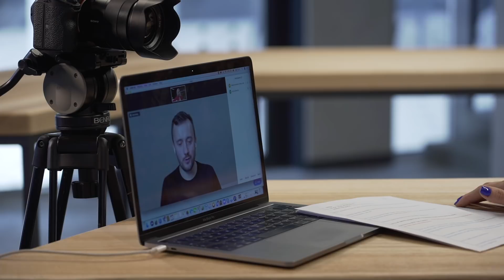#12 ARTŪRS MEDNIS - krīze vai iespēja, par pēdējā laika labāko PR gājienu, par nākotnes profesijām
ARTŪRS MEDNIS - krīze vai iespēja, par pēdējā laika labāko PR gājienu, par nākotnes profesijām
1:34 - jaunās māmiņs kā labākie darbinieki
2:47 - kādu online sazvanīšanās platformu iesaka Artūrs
6:13 - labākais gadžets Artūra mājās
8:29 - vai pasaule vairs nebūs kā iepriekš?
13:31 - par ko sapņo naktīs un kas būtu, ja nebūtu…?
15:40 - krīze vēl nav sākusies
20:35 - “…ejam visi ārā, grillējam gaļu!”
21:53 - labākais priekšnieks ‘ever’?
23:08 - par superspēju
23:50 - kur tagad labāk ieguldīties reklāmas nolūkos?
26:29 - labs PR gājiens un sociālā atbildība
28:34 - ticēt liktenim vai tomēr viss ir mūsu pašu rokās?
29:09 - YouTube video ‘How To’
30:29 - trakākais un drosmīgākais Latvijā?
34:19 - pats iespaidīgākais PR stunt ever (pasaules mērogā)
36:30 - detektīvs vai fantastika?
38:08 - COVID-19 kā PR gājiens?
40:00 - kādēļ Latvijā nav sava Stīva Džobsa vai Īlona Maska?
43:15 - Artūra Nr 1 DJ pasaulē
44:38 - vai mileniāļi izkonkurēs iepriekšējo paaudzi?
49:55 - kādas būs nākotnē profesijas?
51:24 - Maija Rozīte-Krištopane atbild uz Artūra svarīgāko jautājumu!

Grāmata - "Atbilde ir: pied**zt! F**K it is the answer" Džons S. Pārkins, Gaja Polini